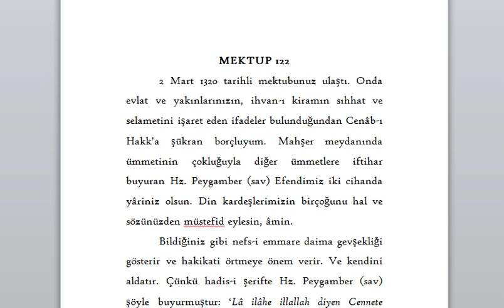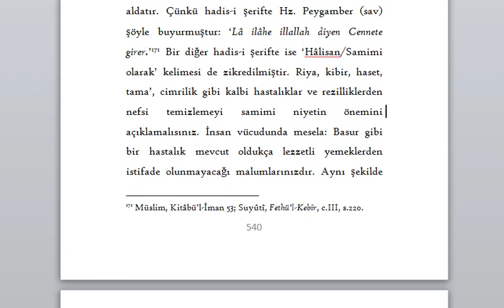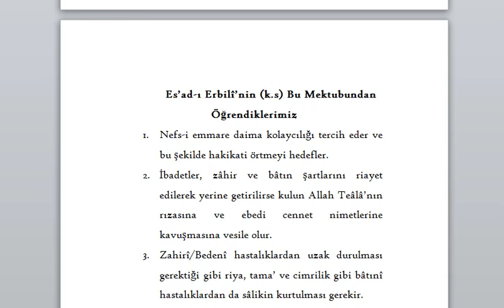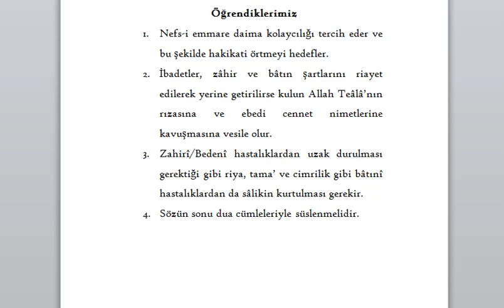Mektûbât-ı Es'ad-ı Erbilî: 122. Mektup (03.10.2021)